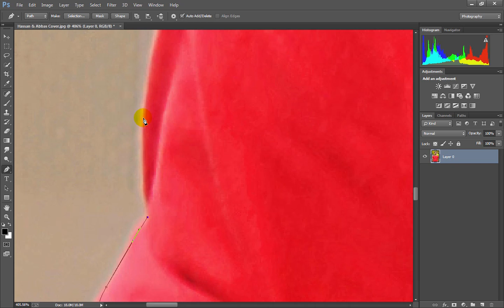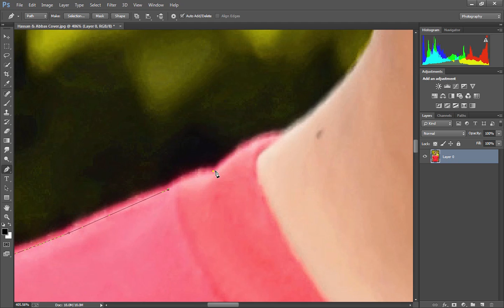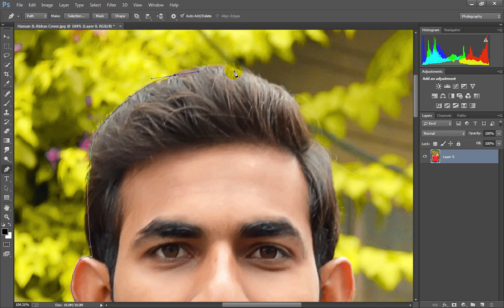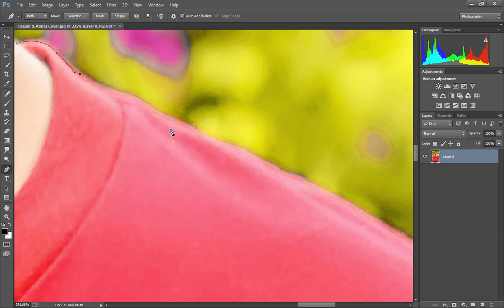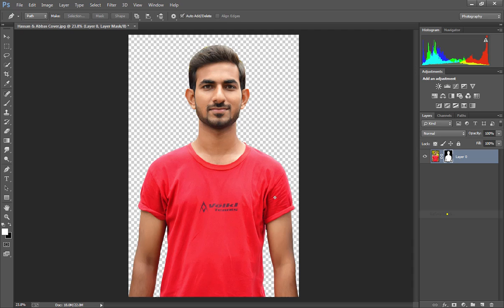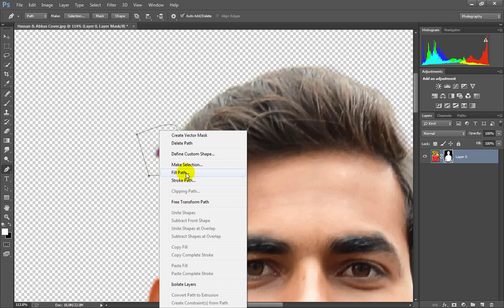Photoshop Cut Out an Image Using Pen Tool Photoshop Tutorial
Photoshop Cut Out an Image Using Pen Tool Photoshop

With Photoshop it's really simple to cut out an image, remove the background and change the background to something else. I'll be showing you how to remove a background in this English voice tutorial which is easy to follow for beginners and advanced users on a novice level.
I will be using the pen tool to delete the current background on an image and replace it with a new one. Cutting out an image can be great for editing an outro, making a thumbnail and so many other reasons like cutting out an object from a picture to add to your YouTube banner.

Pen Tool
The pen tool can be very intimidating at first, but all it takes is a little practice and a lot of selecting! In today’s episode, we walk you through the pen tool in Photoshop.

Starting with the Basics
To start from the very beginning, it’s best to practice basic shapes. Select the pen tool from the toolbar (or press P). All you have to do is click to create the edges of your shape. After completing it, you will see a little O if you hover over the first point. You can then click on that first point to close the shape.
To turn this into a selection, right click and go to “Make Selection.”

Whenever you are working with the pen tool, it creates paths. This is why you don’t see your shape on a layer; it is stored in a different place. If you need to alter a selection, go to the Paths tab and click on the Work Path. From here, you can hold down CMD and click on any point to move it around.

Magical tip: Hold ALT/OPT and click on a point to turn it from a curve to a straight line, and vice versa.

The pen tool truly just takes some practice. Spend time playing around with shapes and anchor points!

Pen Paths
If you think about it, the simple shapes you can create from scratch with the pen tool are some of the same shapes that you might use to outline a figure- just simple curves and lines.
When selecting an element in an image, apply the same basic pen tool techniques we just went over. It tends to help if you select just inside the edge of the figure (you can always refine that edge later).

Don’t forget about the magical tip from before! If you need to create a sharp edge or change direction in your curve, hold the ALT/OPT key and alter the point.

You can also hover over any point until you see a little minus symbol, and click to delete that point. The same works in the opposite direction if you need to add a point (you will see a little plus symbol).

Once you are finished, be sure to close up your path by hovering over the first point and clicking it. Again, to create a selection from your path, right click and choose “Make Selection.”

Cutting out subjects
What happens if your subject is on a layer, but you can’t find your pen path? Don’t fret! Just click on the path tab (to the right of the channels tab). You can also go to Window — Paths, and the dialogue you need will pop up right away.
Once your path is turned into a selection (right click to Make Selection, or hold CMD and click on the path thumbnail), it will be active on your layers. If you go back into your layers, you should see marching ants around the subject.
Click on the layer mask icon and your selection will be cut out perfectly from the background. Voila! Then, create a new layer underneath your subject. You can fill it with any color that you’d like.